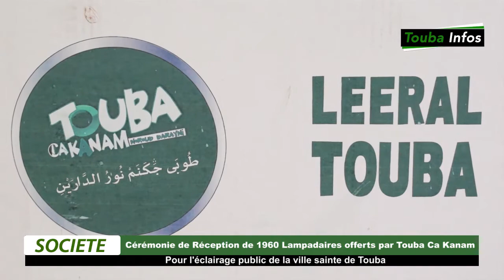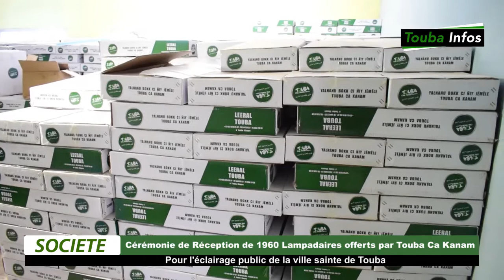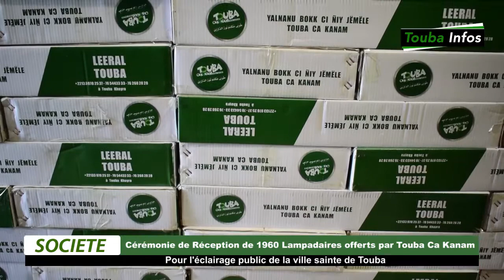Insécurité à Touba / Touba ca kanam mis en place 1960 lampadaires...